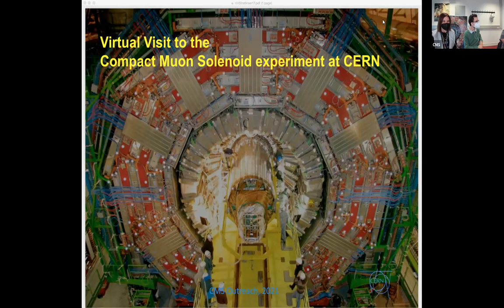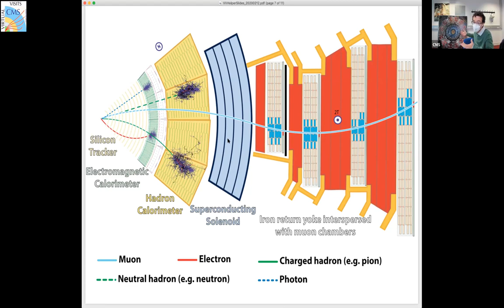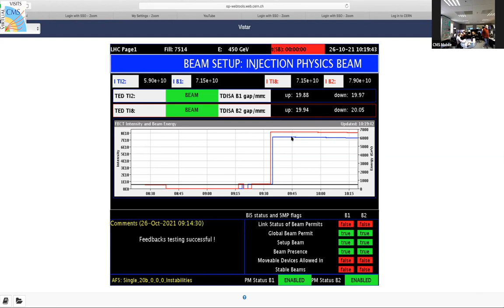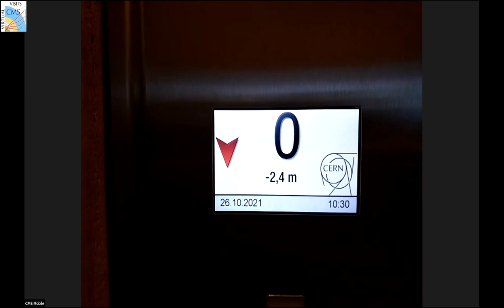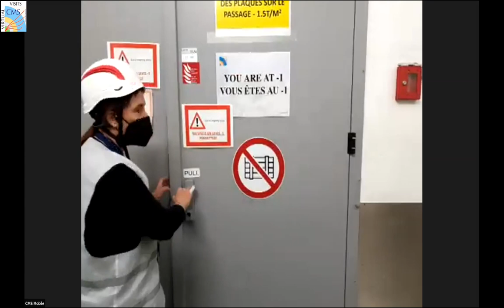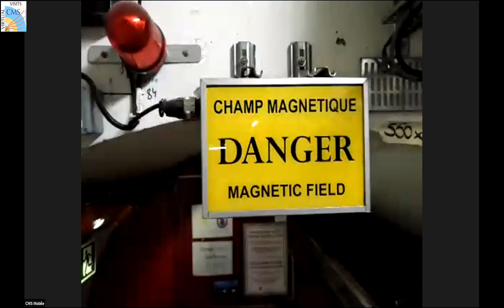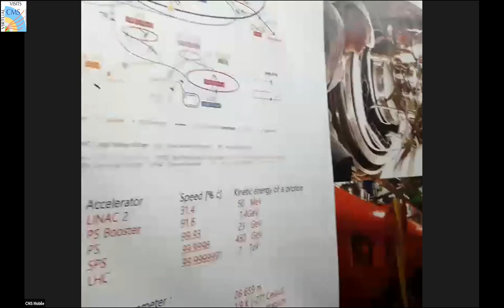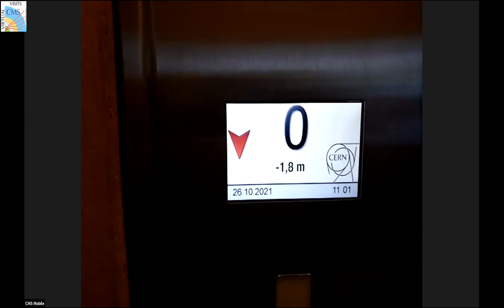CMS Virtual Visit from Italy, 2021.10.26.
Language: Italian

Guides:  Marco Cipriani (CMS Surface connection)